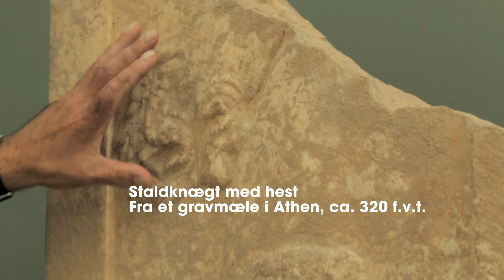Hvor ser vi det? - På sporet af farven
På sporet af Antikkens farver. Udstillingens tilrettelægger Jan Stubbe Østergaard tager med på omvisning og viser de forskellige typer af farvespor.